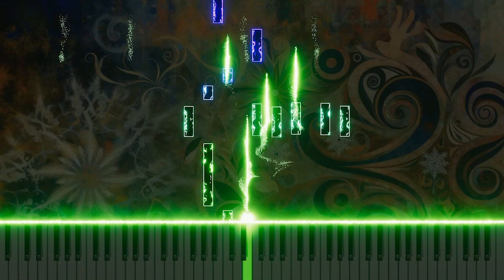Mozart's "La clemenza di Tito" K.621 'Ma che giorno è mai questo?' Piano Version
This piano arrangement of 'Ma che giorno è mai questo?' from Mozart's "La clemenza di Tito" K.621 reinterprets the original's liveliness and emotion through the piano, delivering the vibrancy of classical music. Experience Mozart's composition in a new way through this piano rendition.